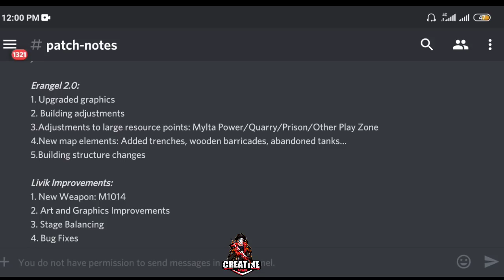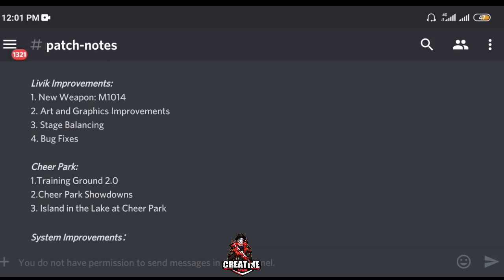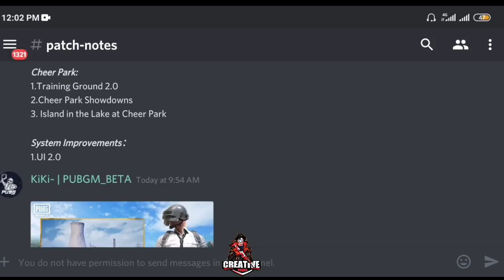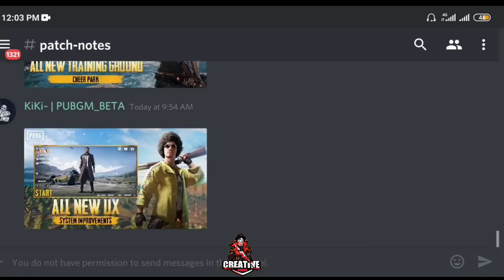1.0.0 Patch Notes Pubg Mobile | Finally Erangel 2.0 Map in Season 15 | Download 1.0 Beta Pubg Mobile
1.0.0 Patch Notes Pubg Mobile | Finally Erangel 2.0 Map in Season 15 | Download 1.0 Beta Pubg Mobile

My Devices : Poco F1/iPad Mini 5